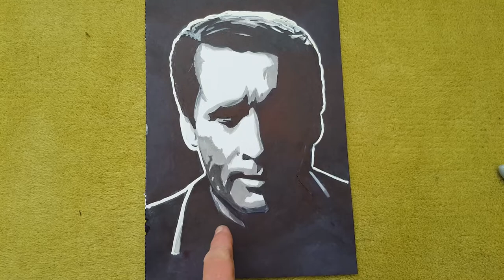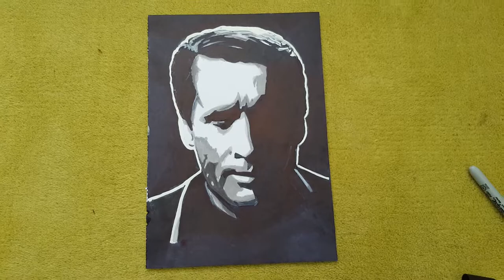My drawing of Patrick McGoohan as no6 from the prisoner